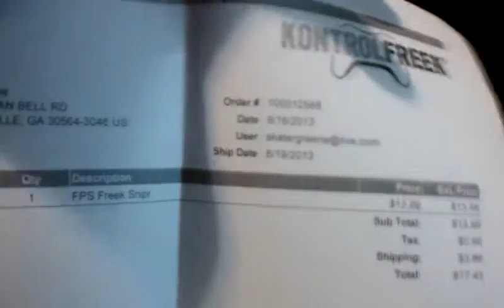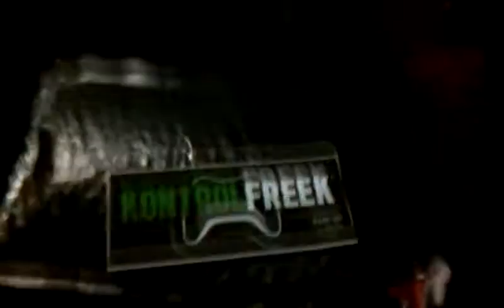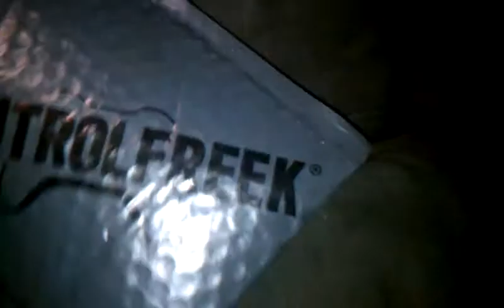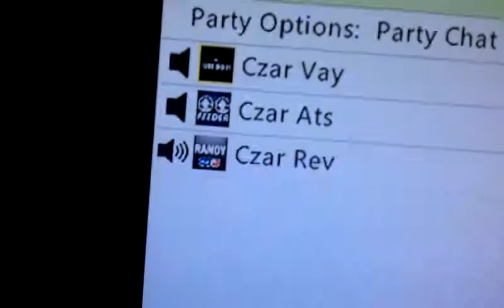Czar Rev unboxing of fps snipr freeks